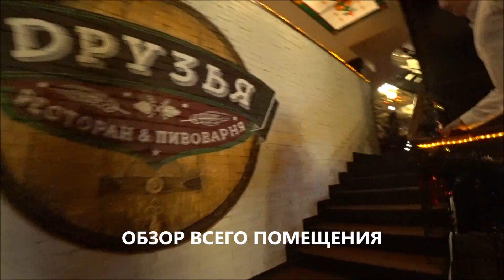Кафе +и рестораны Минска СКРЫТАЯ камера ПИВОВАРНЯ ДРУЗЬЯ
Отличное и единственное комфортное место отдыха кафе +и рестораны города Минска  пивной ресторан «ДРУЗЬЯ» Рекомендуем СПОРТИВНЫЕ ТОВАРЫ на OZON

Инста youtube_bigsport
Тик Ток youtube_bigsport